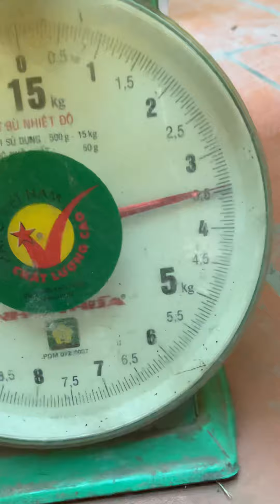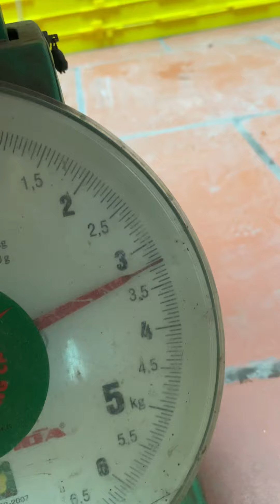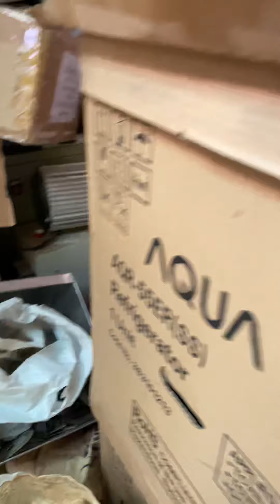Chất lượng nhựa 40 x 110 cm bà con phân biệt